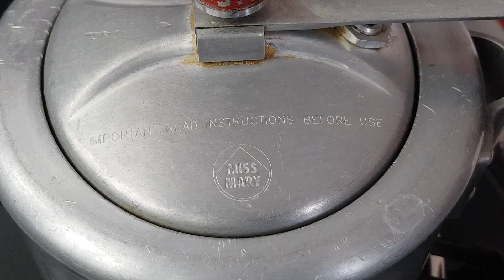VEG PULAV FOR TODDLERS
This is the way I prepare pulav to my baby! U can add any other veggies u want too!! U can add salt spices according to your taste. Hope u lik it